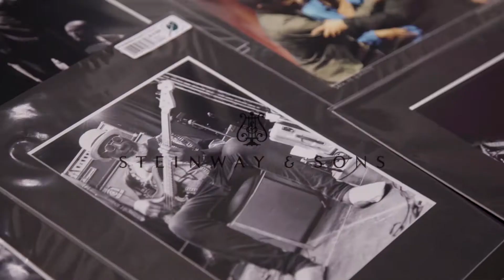Steinway & Sons na Warsaw Summer Jazz Days'18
Warsaw Summer Jazz Days to jeden z najważniejszych letnich festiwali jazzowych w Polsce. Zobacz video, w którym jego organizator Mariusz Adamiak oraz znakomity stroiciel Jarosław Bednarski mówią o ulubionych fortepianach profesjonalnych muzyków, czyli instrumentach Steinway & Sons.
Oficjalnym dystrybutorem instrumentów Steinway & Sons w Polsce są salony muzyczne Riff.